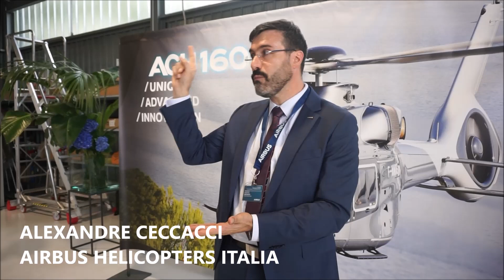Presentato in Italia l'elicottero Airbus Helicopters H160 e lo abbiamo provato in volo!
Da anni parliamo di questo elicottero che sulla carta è destinato a rivoluzionare il mondo degli elicotteri e della mobilità urbana, ma è davvero così? Per rispondere a questa domanda, lo scorso 27 settembre, ci siamo recati all’aeroporto di Bresso (MI) alla presentazione ufficiale dell’Airbus Helicopters H160 organizzata da Airbus Helicopters Italia.
L’H160 è stato progettato per essere un elicottero modulare per affrontare missioni che vanno dal trasporto offshore, all’aviazione privata e corporate, ai servizi medici di emergenza e al servizio pubblico fino alle operazioni militari. Il primo velivolo arriverà in Italia nel 2022 e sarà un ACH160, ovvero la versione VIP.

0:00 Decollo H160
4:18 Atterraggio H160
5:14 Intervista ad Alexandre Ceccacci (Country Manager Airbus Helicopters Italia)